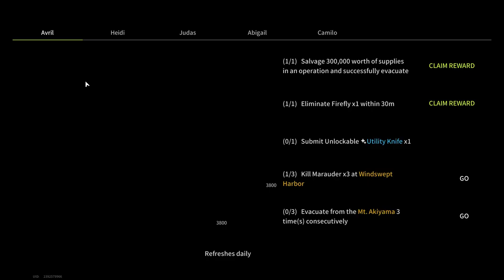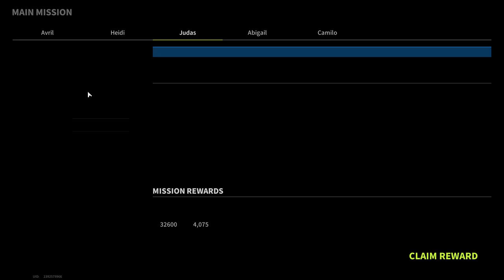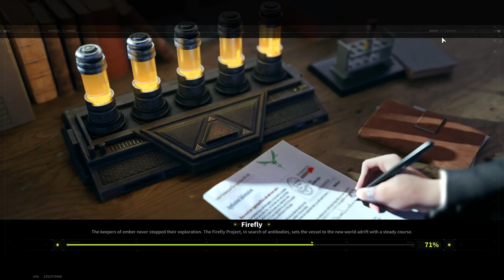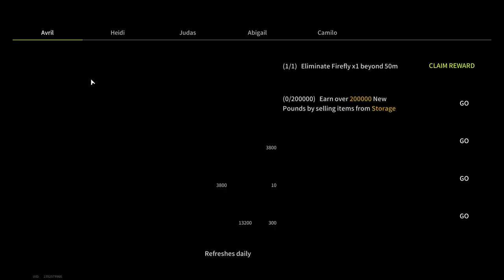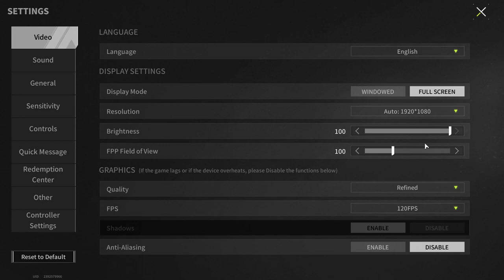In Search Of A Video Card - Unfriendly Players On The "Windswept Harbor" Map - Lost Light